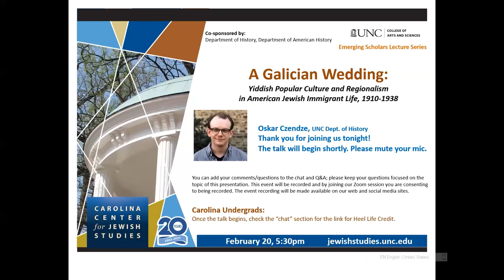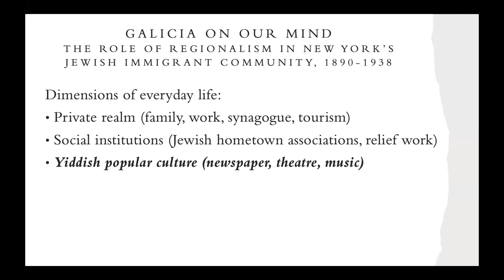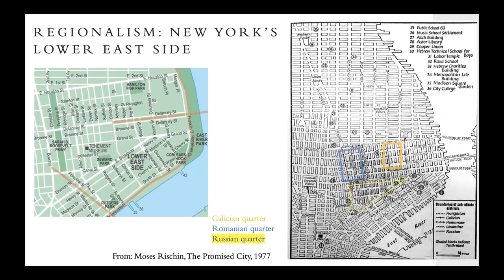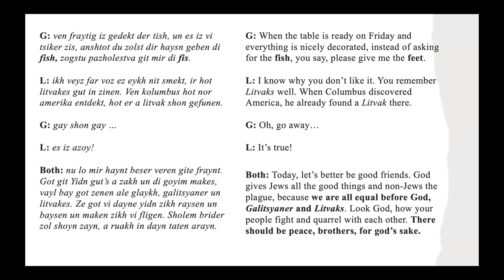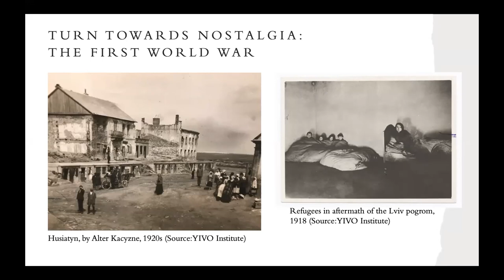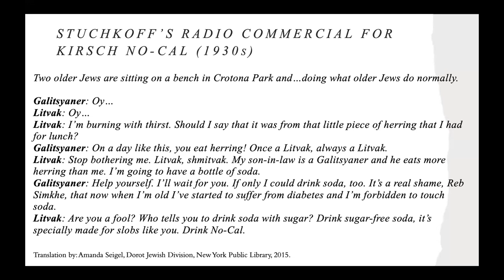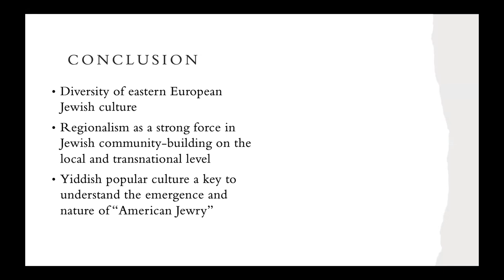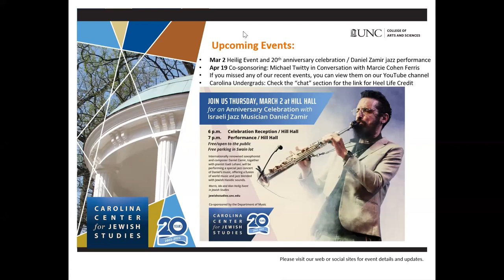Emerging Scholar Lecture: A Galician Wedding:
A Galician Wedding: Yiddish Popular Culture and Regionalism in American Jewish Immigrant Life, 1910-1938

Between 1881 and 1910 more than 200,000 Jews left the Habsburg province of Galicia, a region that is today divided between southeastern Poland and western Ukraine. In his talk, Oskar Czendze will take the audience to the streets of New York’s immigrant neighborhood. Oskar Czendze is a PhD Candidate in the History Department at the University of North Carolina, Chapel Hill (USA) and a TEP Fellow at the Carolina Center for Jewish Studies.